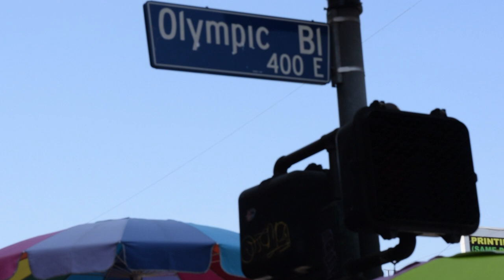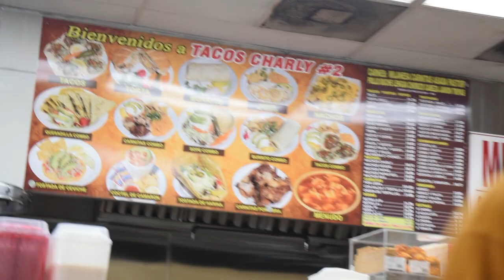♡ DOWNTOWN LA 'S FASHION DISTRICT ♡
Hey guys ! heres a quick and fun video of my day being a bad b*tch and shopping at the DTLA alleys. (Santee alleys). I guess you can call a day in the life of a OG LA baddie lol